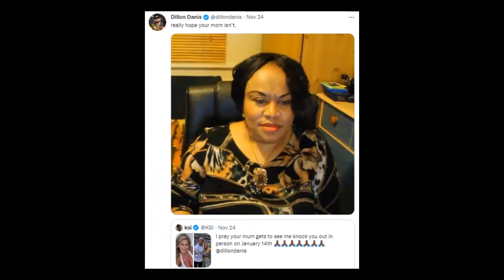DILLON DANIS | BOXING HIGHLIGHTS 😱 " KSI WILL GET KNOCKED OUT. "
Dillon Danis boxing skills for his fight against KSI.